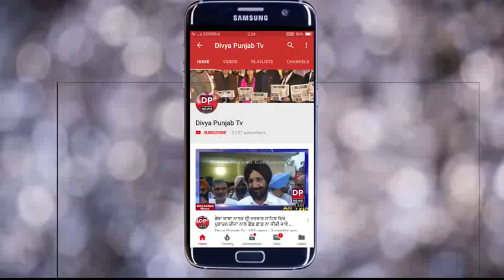ਭਾਰੀ ਮੀਂਹ ਨਾਲ ਫਸਲਾਂ ਦੇ ਹੋਏ ਨੁਕਸਾਨ ਤੇ ਵਿਧਾਇਕ ਹਰਿੰਦਰਪਾਲ ਚੰਦੂਮਾਜਰਾ ਵੱਲੋਂ ਸਰਕਾਰ ਉਪਰ ਤਿੱਖੇ ਹਮਲੇ